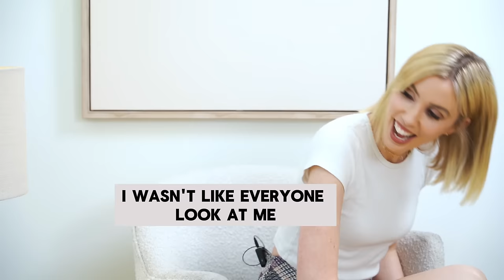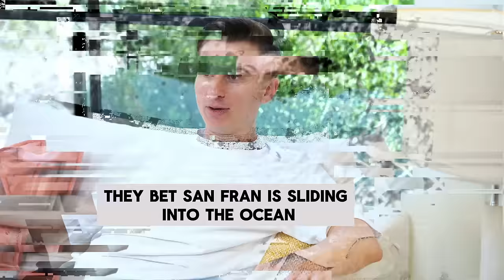He is the Funniest